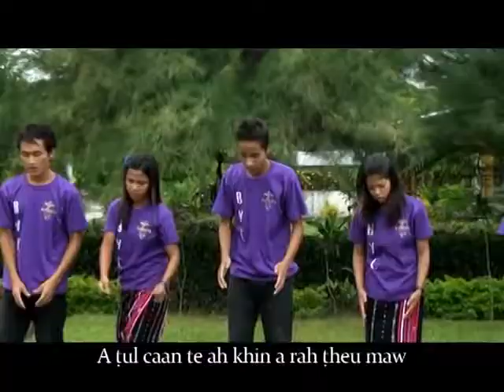THIN HENGLO SII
THINHENGLO SII

Phuah : Tum Thleh Thang
Sak : Group

Verse 1
Um sehlamaw, Thinhenglo sii leiding um sehla,
A bak poh khalin ka lei ding nan;
Thinheng caan ih hman dingah,
Thlarau rah cikua in pe.

Verse 2
Thei cia sehla, Thinheng ding ni khi thei cia sehla,
Rah kum, rah tha, rah ni bang rep si;
Ei tu sungih sin ei tha,
Thlum diangdo te a suak e.

Chorus
Eden ih nunnak thingkung,
A tul caan te ah khin a rah theu maw;
Lungawi hnisiamsi te in,
Cunglai Ninu a liam e, Lairawn ah.

Verse 3
Rah hmansehla, Rilrawng tu umlo ah cun a tangkai lo,
Mamawh tu um caan ih rah a sunglawi;
Saruak a umnak hmunah,
Va phunkim an leng dialdial.

Verse 4
Irhlaw irhlaw, Lungrawn kan khua te ah irhlaw e,
Remnak cerhti bangin luangliam seh;
Partha bangin parsin seh,
Hnamza tin tian damnak ah.

Cunglai Ninu a liam e, Lairawn ah. Credit: to ownner